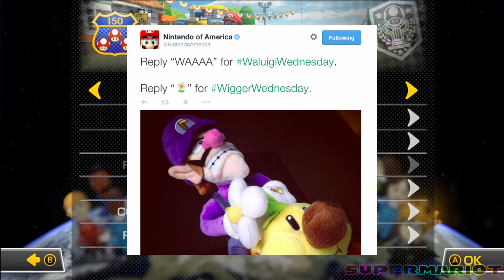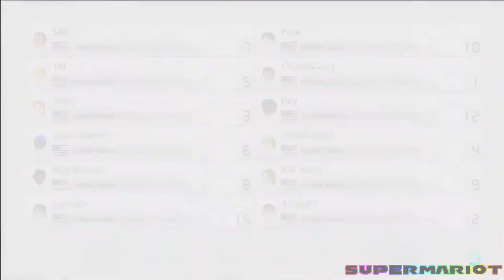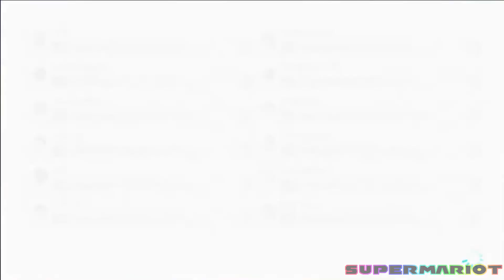I'm SO RUSTY - Mario Kart 8 Deluxe DLC Stream Highlights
Just some Stream Highlights from last night when I raced some of you guys in the Mario Kart 8 Deluxe Booster Course Pass DLC. Hope you enjoy!